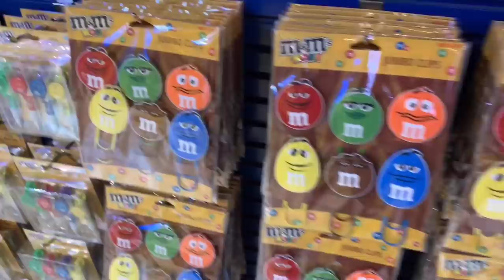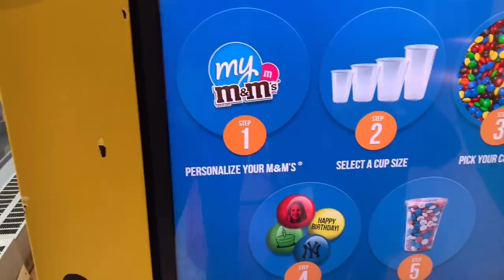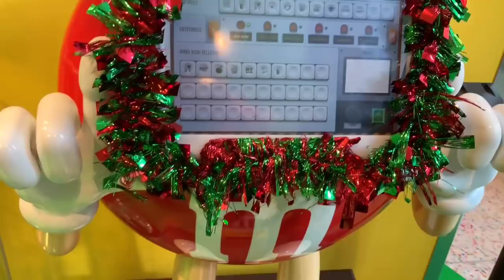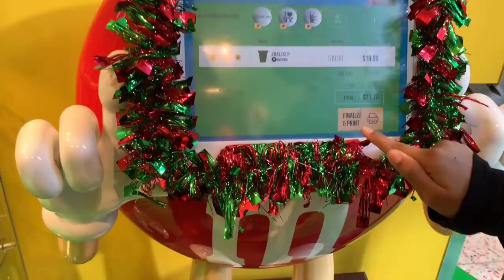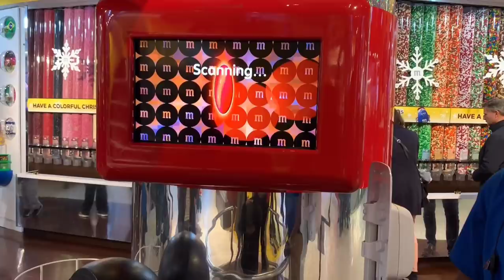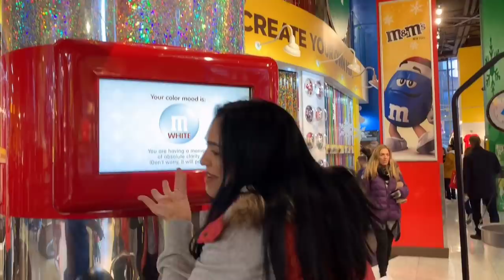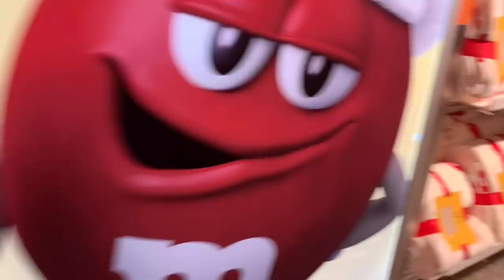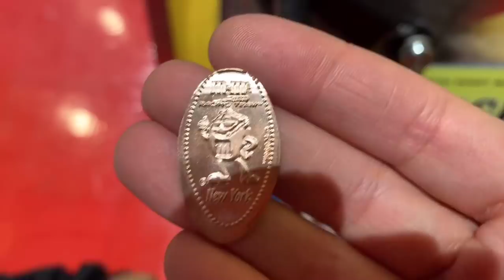M&M’s World Candy Store In New York City | Kids fun Must See!!!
Come and enjoy Caden tour and find cool exciting toys and souvenirs at the exciting M&M’s World down in NYC Time Square, this is a one of a kind experience to be down in a 3 story M&M’s World store, there was lots of tasty chocolate and awesome blankets, toys, and souvenirs. If you ever stop bye NYC this is the place to go, I hope you enjoyed this video, come join us on more of our NYC tour adventures with Caden and the family.
—Bye YouTube!!!
—Join me on my next adventure!!!